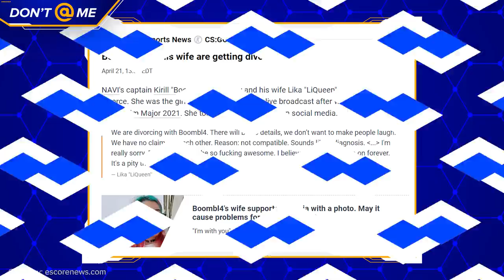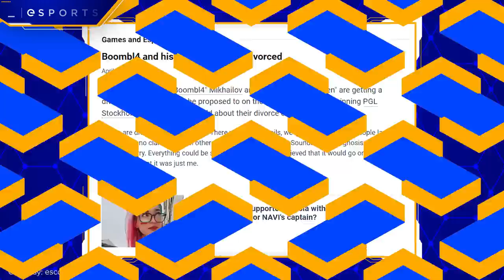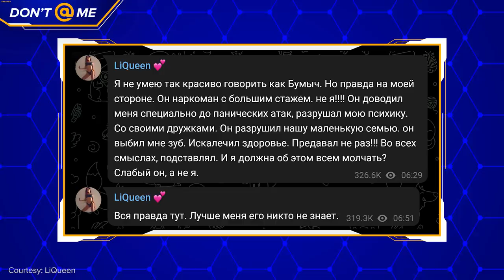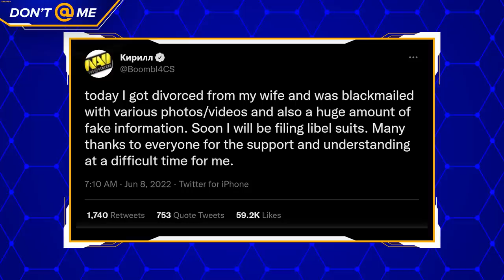The Boombl4 Allegations Explained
So, over the last couple of weeks, you may have heard some pretty surprising things about CS:GO pro Boombl4.

He’s been accused of domestic abuse, use of illegal drugs and cheating on his partner.

Boombl4 is now suing his ex-wife for libel, and says there’s a lot of “fake information” out there, but also that he’s being blackmailed.

Let’s try to sort this whole thing out.

Written & Hosted by: Daniel Rosen (@Daniel_Rosen)
Edited by: Brendan Fahey
Thumbnail by: Brandon Mistele
Produced by: Keith Capstick (@KeithCapstick)